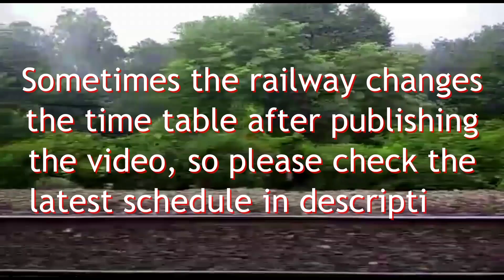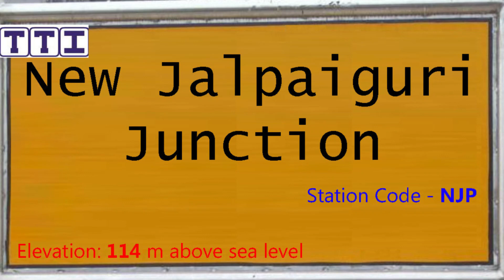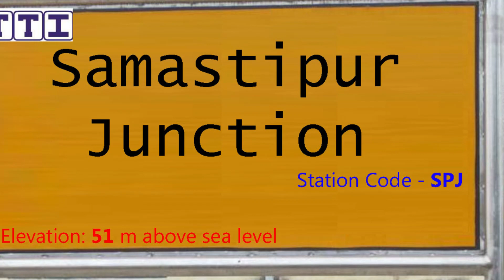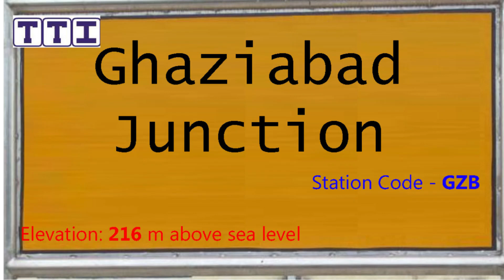12523 New Jalpaiguri - New Delhi SF Express | 12523 NJP-NDLS न्यू जलपाईगुड़ी - नई दिल्ली एक्सप्रेस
About this video:
यह वीडियो 12523 न्यू जलपाईगुड़ी - नई दिल्ली सुपरफ़ास्ट एक्सप्रेस (New Jalpaiguri - New Delhi SF Express) ट्रेन का है, यह ट्रेन न्यू जलपाईगुड़ी जंक्शन और नई दिल्ली स्टेशन के बीच मंगलवार, शनिवार को चलती है, ट्रेन 16 स्टेशनों पर रुकते हुए कुल 1500 किलोमीटर की दूरी लगभग 28 घंटे में पूरी करती है, इस ट्रेन की औसत स्पीड 54 किलोमीटर प्रति घंटे की है,

নিউ জলপাইগুড়ি - নিউ দিল্লী সুপারফাস্ট এক্সপ্রেস